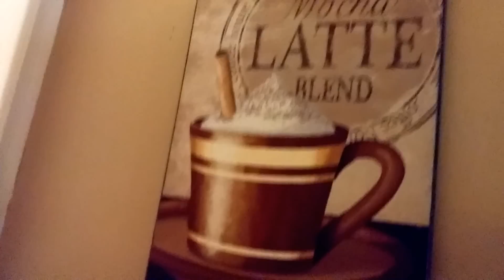The Bathroom Sink Fiasco Vlog | Our Snowball Is Melting...!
I was just going to show kind of a typical night at home with the littles and myself and then...DISASTER with the husband at work...fortunately for us it was brother-in-law to the rescue!